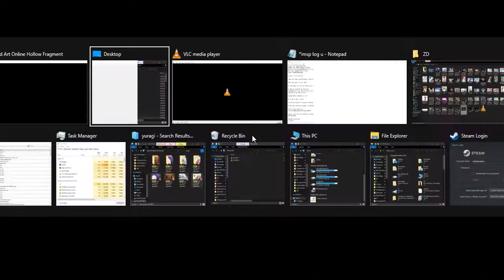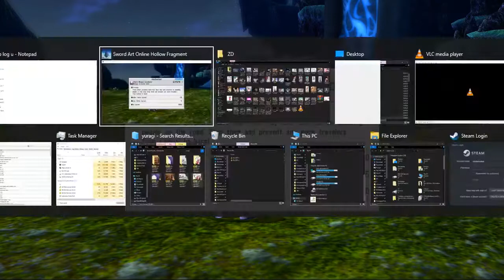OWFVC ZDC SAO RE HF ソードアート・オンライン －ホロウ・フラグメント－ PC P78 AR1&2Is DDurandal&Arondight+U, U&LAAStorage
OWFVC ZDC SAO RE HF ソードアート・オンライン －ホロウ・フラグメント－ PC Part 78 All Rank 1 and 2 Implements Done Durandal & Arondight + Unlocking, Unloading & LA Armor Storage

Done with Rank 1 and 2 Implements will do the rank 3 ones later which I have already recorded.

2 sets of 30 vids will be my next uploads equaling to 14.9 GB in size and should do until 12/09/2021 with my usual one-day per upload goal.